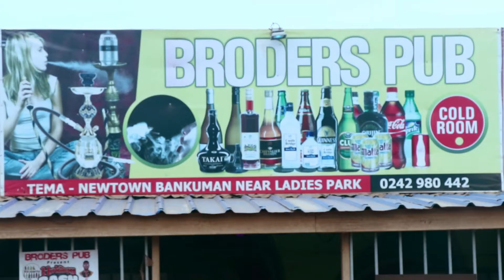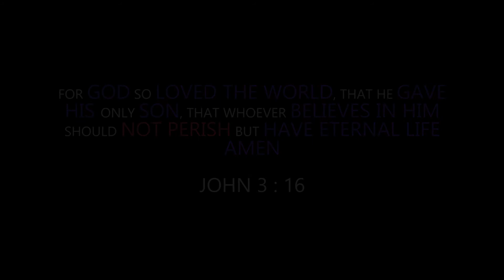THAT MOMENT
A short film that talks about life, Death and Judgement.
Directed By Eric N. K.  Sackey